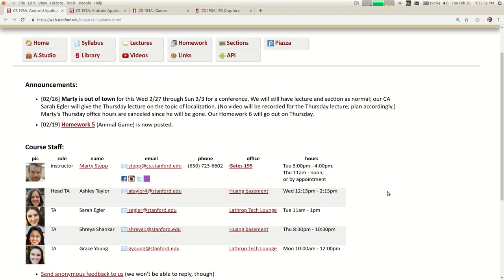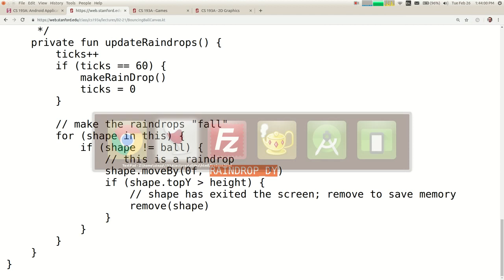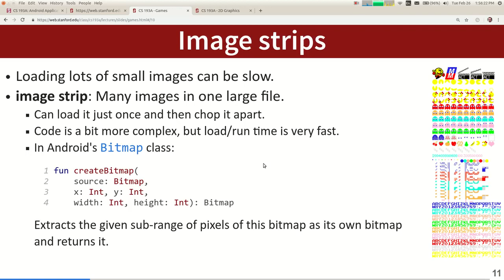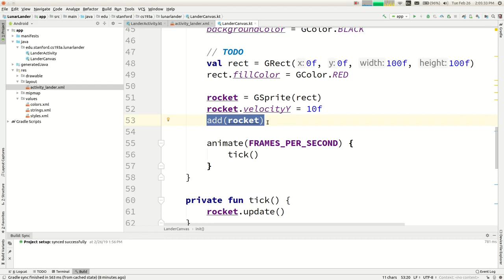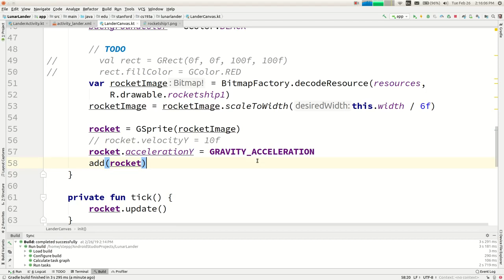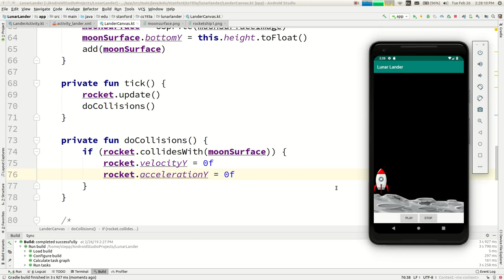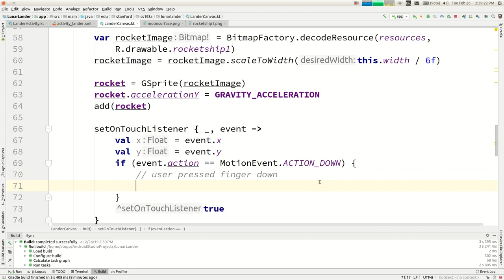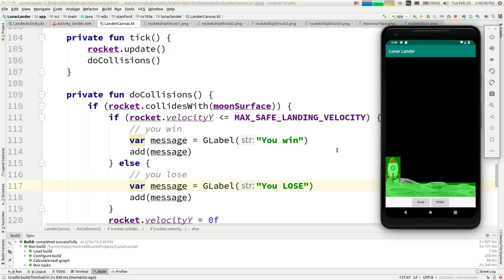CS 193A 19wi Lecture 14 Basic 2D Games